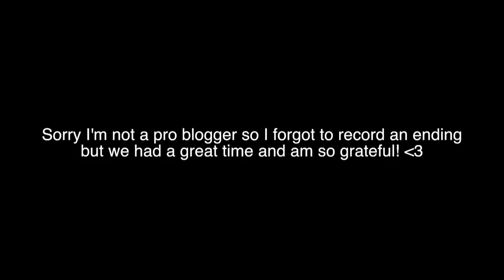HOLIDAY OF A LIFETIME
MY HOLIDAY :D
- Add Caspar on Snapchat: casparlee1994